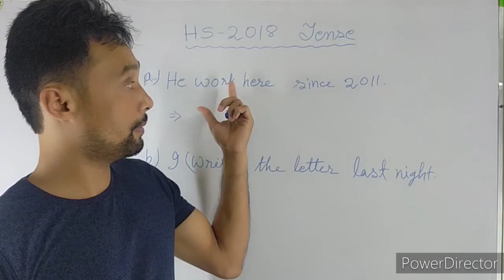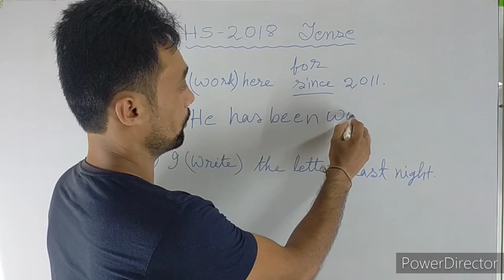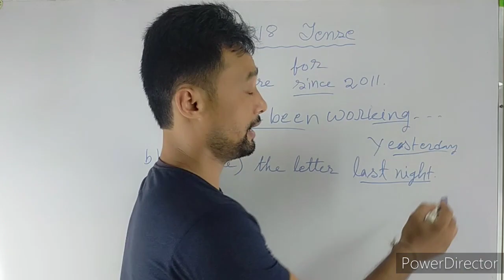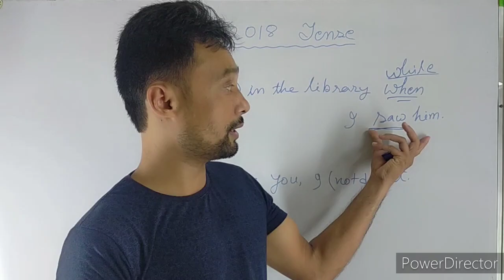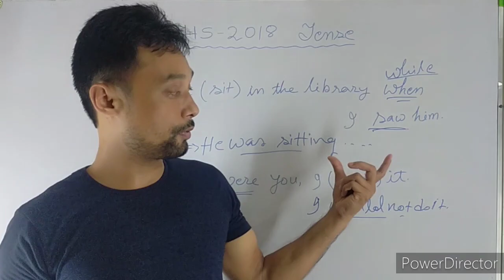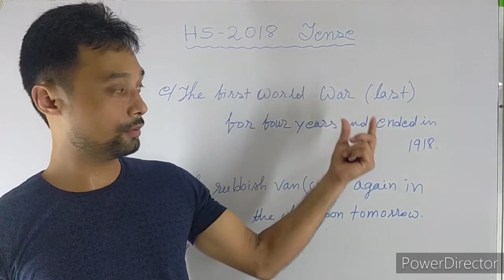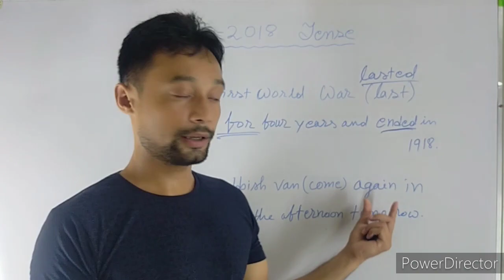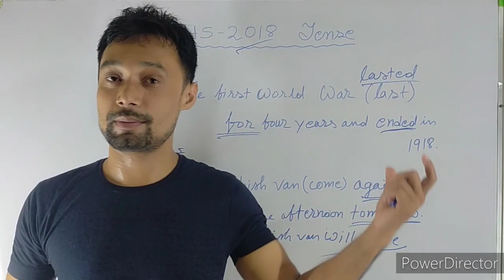HS Class 12 Tense Previous Year Questions Solutions Assamese Medium. AHSEC Class 12 English grammar.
AHSEC Class 12 English Grammar Tense Previous Year Questions Answers Video Assamese Medium.